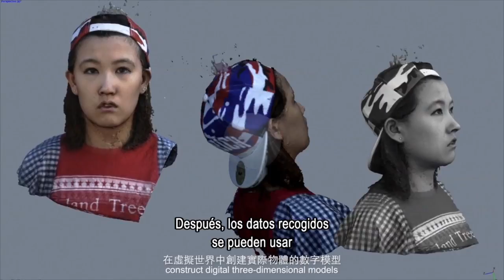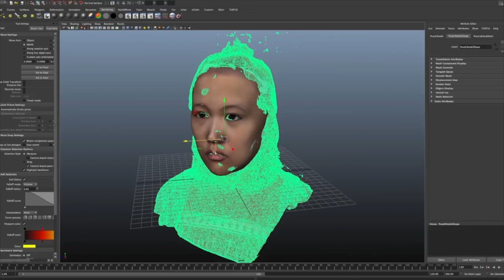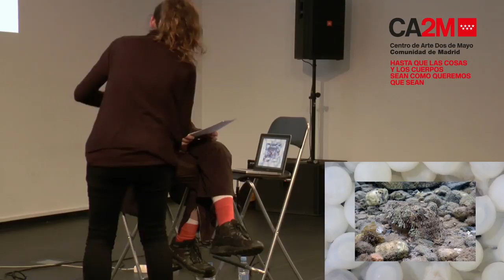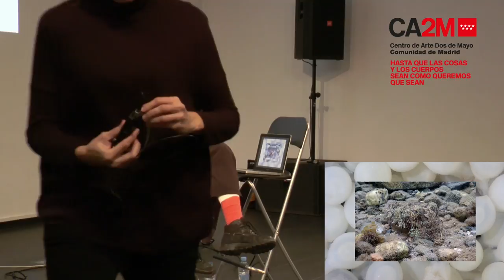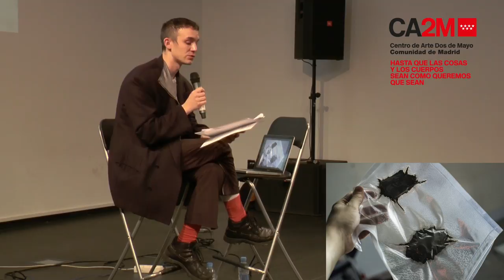Charla con Javier Marquerie / WE ARE BOUNDLESS. DEVENIR UNAOTRACOSA UNOTROSER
D12 FEB / Facial Weaponization Communiqué (Zach Blas), Luyang Delusional Mandala (Luyang), Cephalopod Mince (Javier Marquerie Thomas).

Hasta que las cosas y los cuerpos sean como queremos que sean no es un ciclo de cine. Se trata más bien de un conjunto de obras audio/visuales que se oponen a la norma, a la taxonomía, al paradigma biológico de lo ‘natural’, a la Realidad con mayúscula y unívoca, a la pureza y al binarismo. Atravesadas todas ellas por la relación entre tecnología y género (entendido éste como un constructo social no limitado únicamente a la norma sexual, sino extensible a todo sistema de dominación identitaria), las piezas comisariadas abordan la (de)construcción de cuerpos y roles desde una perspectiva queer, tecno(dis)útopica, a veces mística; recuperan ese potencial liberador primigenio del ciberespacio y las telecomunicaciones, convirtiéndolas en herramientas para trascender la carne; se agencian el código estético y narrativo propio de internet, lo subvierten; son fracturas, manifiestos, (auto)retratos, (hiper)conexiones. Ruidos que proponen una mirada autónoma e independiente de estándares (a veces colectiva pero siempre ‘alien’) sobre la propia imagen, que buscan borrarla y retomarla de nuevo, jugar con ella, erotizarla, moldearla, pixelarla, sobreexponerla y volver a borrarla hasta que las cosas y los cuerpos sean como queremos que sean.

Comisariado por Quiela Nuc.

Talk with Javier Marquerie/ WE ARE BOUNDLESS. DEVENIR UNAOTRACOSA UNOTROSER.

Until things and bodies are as we want them to be is not a film cycle. It is rather a set of audio / visual works that oppose the norm, the taxonomy, the biological paradigm of the 'natural', the Reality with a capital and univocal, purity and binarism. Crossed all by the relationship between technology and gender (understood as a social construct not limited only to the sexual norm, but extensible to any system of identity domination), curated pieces address the (de) construction of bodies and roles from a queer perspective, techno (dis) utopica, sometimes mystical; they recover that primal liberating potential of cyberspace and telecommunications, transforming them into tools to transcend the flesh; the aesthetic and narrative code of the internet is assigned, subvert it; they are fractures, manifests, (auto) portraits, (hyper) connections. Noises that propose an independent and independent gaze of standards (sometimes collective but always 'alien') on the image itself, which seek to erase and retake it again, play with it, eroticize it, mold it, pixel it, overexpose it and erase it again until things and bodies are as we want them to be.

Curated by Quiela Nuc.